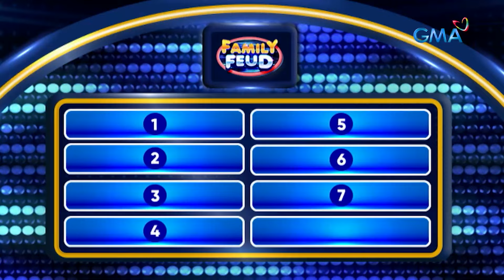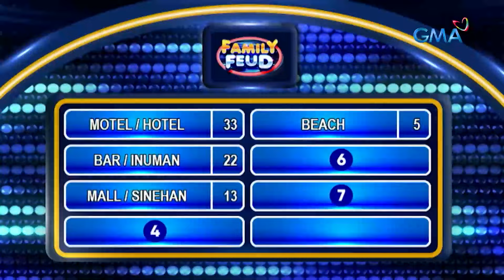Family Feud: MAGUGULAT SI LOLO KAPAG NIYAYA SIYA NI LOLA SAAN? (Episode 453)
Aired (May 3, 2024): Talaga namang lalaki ang mata ni lolo kapag inaya siya ni lola rito.